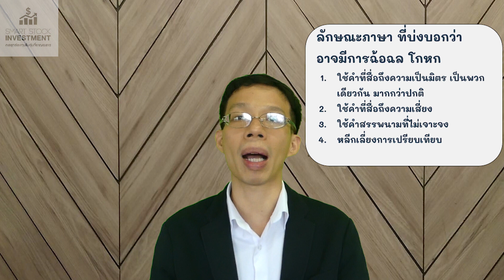เทคโนโลยีจับทุจริตผู้บริหาร ด้วยการวิเคราะห์ Text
สารบัญ:
0:00 - เกริ่นนำ
1:59 - ทำไมถึงควรใช้โปรแกรมเครื่องมือพวกนี้
4:11 - การใช้ภาษา 5 อย่าง ที่เป็นจุดสังเกตุการฉ้อฉล
5:36 - สรุป

ผมไปอ่านเจอบทความน่าสนใจ  คนเขียนคุณ Jason Voss เค้าเป็น CFA และเป็นคนที่ทำพวกโปรแกรมสำหรับวิเคราะห์ข้อความเพื่อจับสัญญาณการหลอก  ในบทความเค้าพยายามจะบอกว่าการจับทุจริตโดยคนมันไม่ได้ผล  เราควรจะเริ่มหันมาใช้โปรแกรมคอมได้แล้ว  โอเคบางส่วนเค้าอาจจะพยายามขายตัวบริการของบริษัทเค้าแต่เหตุผลที่เค้าอ้างก็น่าสนใจทีเดียว

  1. ในรายงานประจำปี  ตัวเลขเป็นแค่ 13.5% ของทั้งหมด  ส่วนใหญ่เป็นข้อความ
ดังนั้นการวิเคราะห์ใดๆก็สมควรที่จะให้ความสำคัญกับการวิเคราะห์ตัวข้อความด้วย  ไม่ใช่ตัวเลขเฉยๆ

  2. การใช้คนทำติดปัญหาเรื่องข้อจำกัดด้านเวลา
        รายงานประจำปีมันยาว  บริษัทส่วนใหญ่ก็เป็นร้อยหน้า  ถ้าจะใช้คนอ่านทั้งหมดก็ใช้เวลาเยอะมากและไม่ใช่ทุกหน่วยงานจะสามารถจ้างนักวิเคราะห์จำนวนมากพอที่จะอ่านข้อมูลพวกนี้ทั้งหมด

  3. เคยมีการทดสอบและพบว่าความสามารถในการจับโกหกของคนค่อนข้างห่วย
        เฉลี่ยจากการวิจัยจำนวนมากพบว่าทำได้ดีกว่าสุ่มแค่ 4%  และคนเขียนมีทำทดสอบคนในสายงานการเงินพบว่าเดาถูกแค่ 49.4% เท่านั้น  หรือถ้าทดสอบด้วยเนื้อหาที่เกี่ยวกับไฟแนนซ์เช่น earnings call ก็เดาถูกเยอะขึ้นแต่ก็แค่ 51.8% เท่านั้น

  4. ผู้ตรวจสอบบัญชีเองก็มีข้อจำกัด
        เป็นการตรวจตัวเลขเช่นกัน  ไม่ได้วิเคราะห์จากตัวข้อความที่เป็นส่วนใหญ่ของรายงาน

  5. การวิเคราะห์ตัวข้อความได้ผล
        เคยมีการใช้ NLP (Natural Language Processing) ในการวิเคราะห์  มีการเอาคำที่ใช้, ภาษาที่ใช้, ความถี่ของการใช้คำบางประเภทมาทดสอบว่าสามารถจับการหลอกลวงได้มั้ย  ผลคือทำได้อยู่ประมาณ 64-80%  ซึ่งดีกว่าคนมาก  และที่สำคัญใช้เวลาน้อยกว่าให้คนมานั่งอ่านเยอะมาก

        จนในภายหลังเมื่อมีคนใช้วิธีการนี้มากขึ้น  บริษัทก็เริ่มจ้างคนที่ทำ NLP มาใช้กับรายงานของตัวเองเพื่อกำจัดการใช้คำที่มีปัญหาออกไป  เลยทำให้การจับโกหกด้วยการมองหา keyword คำบางประเภททำได้ยากขึ้น

  6. สิ่งที่บริษัทเค้าทำเพื่อแก้ปัญหานี้คือการวิเคราะห์โครงสร้างของประโยคหรือการใช้ภาษา  ไม่ใช่แค่ว่าใช้คำว่าอะไรเฉยๆ
        อันนี้เค้าก็อ้างว่าใช้จับโกหกได้เกิน 70%  และจากการทดสอบกับเคสโกหกใหญ่ๆในอดีตก็ใช้ได้ผล  สามารถจับว่ามีการหลอกได้ล่วงหน้าก่อนที่บริษัทจะเริ่มเกิดปัญหายาวนานถึง 6 ปี

แล้วเค้าก็เล่าให้ฟังว่ามันมีสัญญาณบ่งชี้สำคัญอยู่ 5 อันที่ถ้าเจอในบริษัทไหน  บริษัทนั้นมีโอกาสจะผิดปกติเยอะขึ้นกว่าสัญญาณอันอื่น

สัญญาณ 5 อันมีดังนี้
  1. ใช้คำที่สื่อถึงความเป็นมิตรเป็นพวกเดียวกัน
        เค้าพบว่าบริษัทที่พยายามจะหลอกจะพยายามสร้างความรู้สึกว่าเป็นมิตรมากกว่าบริษัทปกติ  ตัวอย่างคำประเภทนี้เช่น “เพื่อน”, “พรรคพวก”, “แก๊งค์”, “เพื่อนบ้าน”, ฯลฯ

  2. ใช้คำที่สื่อถึงความเสี่ยง
        บริษัทที่พยายามหลอกมีการใช้คำที่สื่อหรือเกี่ยวข้องกับความเสี่ยงเยอะกว่าปกติ  ตัวอย่างคำก็เช่น “หลีกเลี่ยง”, “น่าเป็นห่วง”, “น่ากังวล”, “ป้องกัน”, “ยากลำบาก”, “หยุด”, ฯลฯ

  3. ใช้คำสรรพนามที่ไม่เจาะจง
        คำสรรพนามที่ไม่เจาะจงเช่น “คนอื่น”, “ทุกคน”, “ใครบางคน”, “อันไหนซักอัน”, ฯลฯ

  4. ไม่ใช้คำที่พูดถึงความแตกต่าง
        เค้าพบว่าบริษัทที่พยายามจะหลอกจะใช้คำที่สื่อถึงความแตกต่างหรือทำการเปรียบเทียบน้อยกว่า ประโยคที่พูดถึงความแตกต่างหรือการเปรียบเทียบเช่น “เมื่อเปรียบเทียบกับปีที่แล้วบริษัท …”

  5. ใช้คำที่เป็นการปฏิเสธ
        เช่น “ไม่ใช่”, “ไม่เคย”, “ไม่ควร”, “ไม่ได้ทำ”, “อย่าทำ”, ฯลฯ

        นอกเหนือจากนี้ก็จะมีอีกกรณีที่หายากซึ่งคือการใช้คำสบถ  แต่ถ้าเจอนี่คือส่อแววโอกาสจะมีปัญหาสูงมาก

โดยรวมเรื่องนี้อาจจะไม่ได้กระทบอะไรกับเราเท่าไหร่  เพราะเราที่เป็นนักลงทุนรายย่อยก็คงไม่ไปซื้อโปรแกรมมาทำอยู่แล้ว  แต่ผมว่าการศึกษาการใช้ภาษาว่าแบบไหนส่อแววจะโกหกก็เป็นการศึกษาที่น่าสนใจทีเดียว

เผื่อใครสนใจอ่านผมทิ้งลิ้งค์เอาไว้ให้ครับ

ตอนนี้เรามีคอร์ส Workshop ออนไลน์
และ ทดลองเรียนฟรี แล้วด้วยนะ